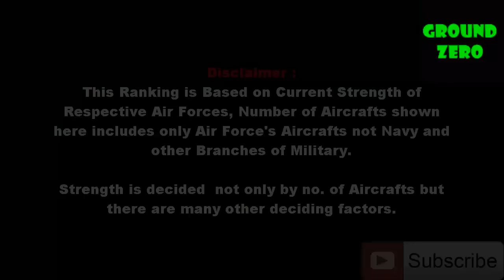Top 10 Strongest Air Force in the World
Top 10 Strongest Air Force in the World in 2018,  here is the list of 10 most strongest / powerful air forces in the world, this list is based on current strength of respective air forces.

10. Japan Air Self Defense Force [Japan]
9. Royal Australian Air Force [Australia]
8. Luftwaffe [Germany]
7. Indian Air Force [India]
6 Armee de L'Air [France]
5. People's Liberation Army Air Force [China]
4. Royal Air Force [United Kingdom]
3. Israeli Air Force [Israel]
2. Russian Air Force [Russia]
1. United States Air Force [USA]